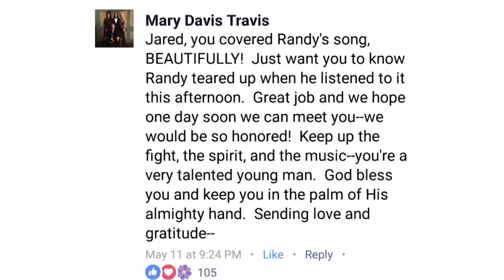Delmar High School Student, Jared Watson, Performs on the Mid-South Audio Stage